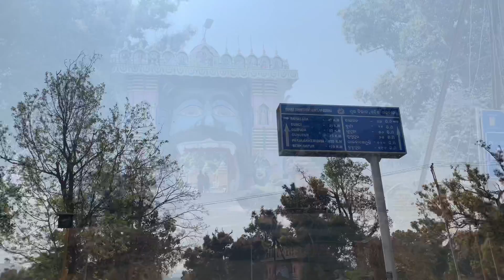Durgapadu Waterfall | Rayagada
Tribal-dominated Rayagada district is indeed a treasure trove of nature. Durgapadu waterfall is one of the picture postcard sites in the district, but the tourism department allegedly has failed to explore its tourism potential, a report said.

The waterfall, which is tucked away amid a scenic sylvan setting, is on the borders of Andhra-Odisha, 37 km from the district headquarters.

Water cascading down from a cliff offers a breathtaking view to people. Even though the place lacks basic infrastructure, many people from various parts of Andhra Pradesh and other neighbourng states come to this place for sightseeing and picnicking. Locals and traders observed that the place has much potential to boost tourism in the region while people will get earning opportunities.

“The tourism department should tag the place as a tourist spot and make efforts to develop the place with basic facilities so as to attract tourists. In the absence of proper foot track, people have to negotiate with craggy and hilly paths to reach the waterfall,” locals said.

Despite the commuting difficulties, people still come to the place. As commuting in the treacherous terrains is difficult, the place needs to be connected with a ropeway, locals said.

The place is not far from the district headquarters. One can travel from Rayagada via Jhula Bridge and Pipiliguda. The other route to this waterfall is from Kolnara via Panichhatra.

There is another alternative route to this place– from Ramangada or Kumudpur.

For tourists, there is need for rest sheds, drinking water and a motorable road.